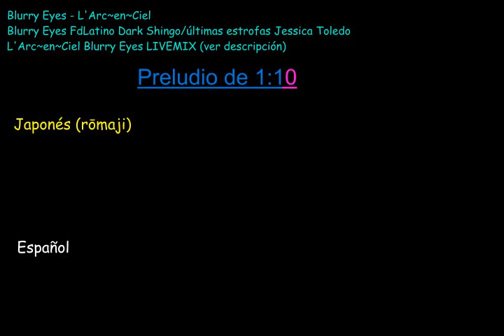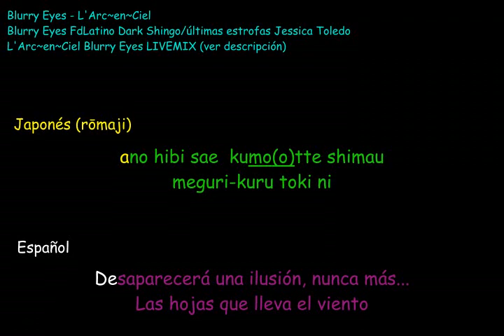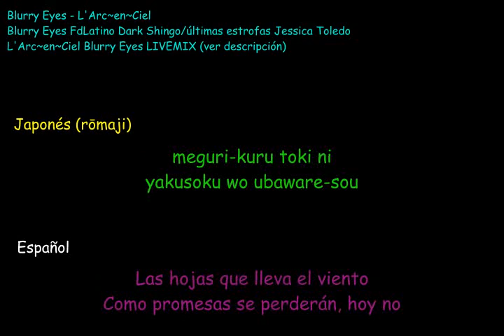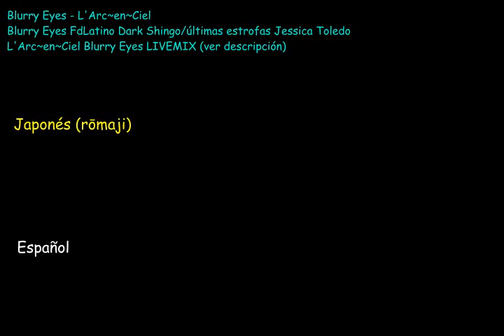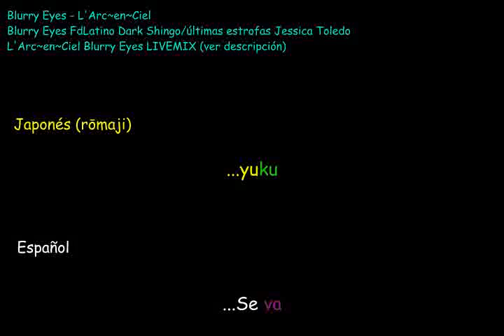Blurry Eyes Karaoke con intro 20 aniversario Japones y FD Latino DS y JT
Que tal, me pareció prudente explicar algunos datos sobre este karaoke, primero el preludio, bueno, me gustó cuando lo escuché en el video del concierto:
L'Arc~en~Ciel Blurry Eyes LIVEMIX
WORLD TOUR 2012 LIVE at MADISON SQUARE GARDEN

Así que hice lo mejor que pude para agregarlo, son solo 1:10 extra, y si no les gusta pues lo pueden adelantar, bien, el segundo es la letra, tome la de Dark Shingo la versión completa, no la encontré en youtube salvo la versión de tv bueno les comparto el mp3 de la versión completa las estrofas finales las reemplace por las de la Jessica Toledo, la razón, bueno, me fije que la de dark shingo repite la estrofa y la de Jessica no, además de que se “acerca” a la versión original japonesa, en esta ocasión no encontré ni la versión en tv en youtube, así que también les comparto el mp3 que tengo, desafortunadamente no tiene una calidad buena

Por ultimo ¿porque estos fandub habiendo otros?, eso es porque fueron las versiones  con los que crecí, si se fijan estas son de al menos 10 años de antigüedad.

Bueno creo que eso es todo, espero les guste.

Edito 07/05/2021
Como referencia de los fandubs: